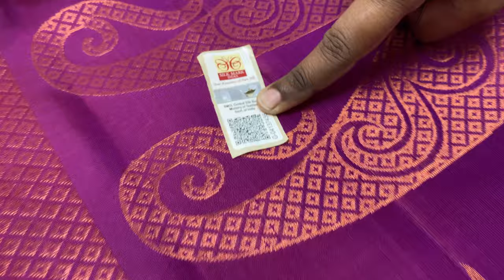BIg motifs pure silk saree | soft silk sarees with price | Varnaa Soft Silk Sarees 29/5/23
BIG PUTTA PURE SILK SAREES HANDLOOM MADE  @ 6500/-

Handloom made   | 1 3/4 warp | cash on delivery |  Light Weight | International shipping | free doorstep delivery in India

(if full ask us in WhatsApp for a new link)

Varnaa
11/137c, cheran nagar,
Annur Road
Sirumugai ,
Coimbatore dt.
Tamil nadu